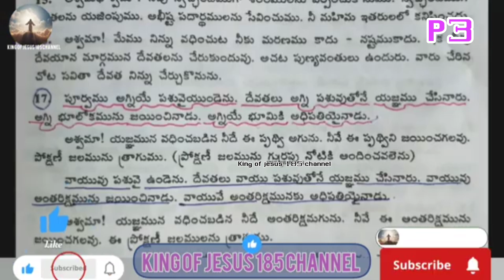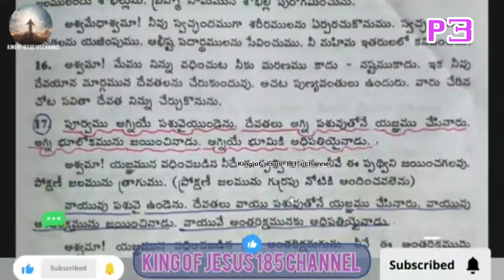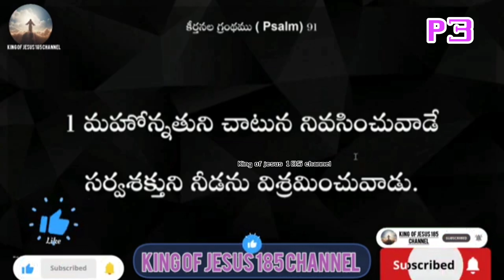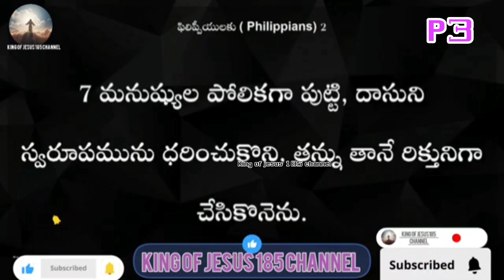7 October 2024